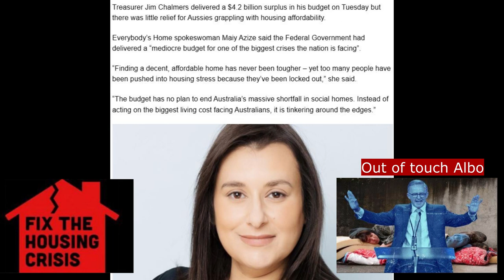Matt Keogh and the budget with nothing for middle australia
Jim Chalmers budget totally failed to deliver any help to middle Australia.
The housing crisis was ignored and Australians will now look forward to years or working people being made homeless because of woke, out of touch Canberra politicians.
Absolutely nothing for middle Australia to combat the cost of living crisis.
At best it was tampering at the edges.
When it comes to finding 400 billion dollars for submarines Matt Keogh and Labor don't seem to have any problem, but helping middle Australia is out of the question the career politicians in the Labor party.
Matt Keogh is happy for more people to become homeless in Burt, he doesn't care, too busy sucking up to the yanks buying billions of dollars worth of military equipment. Matt Keogh was not elected to do absolutely nothing for middle Australia.
he continually talks about building a better Burt - this is just a lie.
Burt has gone backwards since he was elected and after this budget things will get a lot worse.
Keogh is not in Burt very often, always running around the country looking for a photo shott or a propaganda speech. He does not deliver on any of his promises.
You can expect nothing less from a woke Lawyer parachuted into Burt by Bill Shorten. He didn't even live in Burt.
Matt Keogh did nothing about organized crime, corruption in ASIC or the ACC or corruption in the public service. He has actually protect corrupt behavior by refusing to speak out.
Vote for Matt Keogh if you want more corruption, less for Burt and more for the career of Matt Keogh and his klingons. Totally useless talker, has never achieved anything for Burt contrary to his lies and propaganda.